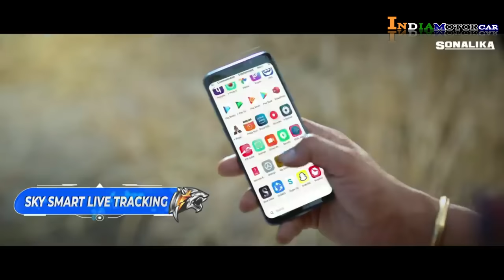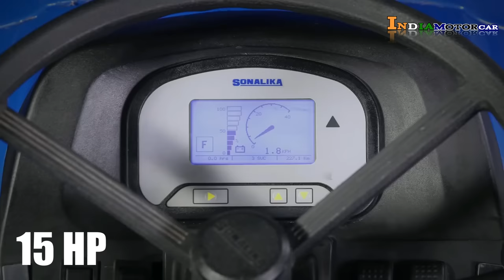भारत का पहला बिना इंजन वाला ट्रैक्टर लॉन्च|बिना डीजल के चलेगा ये ट्रैक्टर| electric tractor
भारत का पहला बिना इंजन वाला ट्रैक्टर लॉन्च|बिना डीजल के चलेगा ये ट्रैक्टर|electric tractor|India Motor Car

electric tractor
electric tractor in india
electric tractor sonalika
electric tractor in india price
electric tractor 50 hp
electric tractor sonalika price
electric tractor kaise banaen
electric tractor price
electric tractor vs diesel tractor
electric tractor 2022
electric tractor john deere
electric mini tractor
इलेक्ट्रिक मिनी ट्रैक्टर
इलेक्ट्रिक ट्रैक्टर सोनालिका
इलेक्ट्रिक ट्रैक्टर कैसे बनाएं
इलेक्ट्रिक ट्रैक्टर प्राइस
इलेक्ट्रिक ट्रैक्टर कैसे बनाते हैं
इलेक्ट्रिक ट्रैक्टर दिखाएं
इलेक्ट्रिक ट्रैक्टर बड़ा
फार्मट्रेक इलेक्ट्रिक ट्रैक्टर